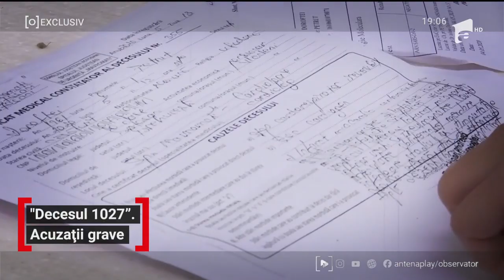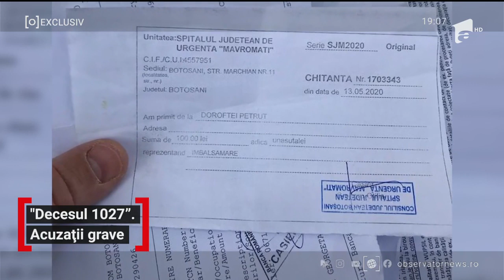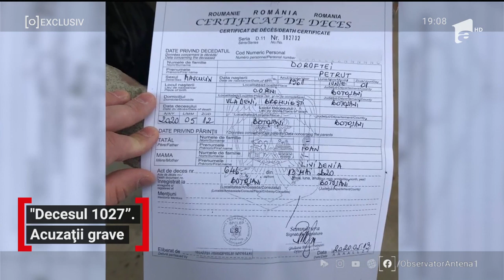O familie din Botoșani spune că a primit bani pentru ca decesul unei rude să fie din cauza COVID-19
A fost sau n-a fost COVID? O familie acuză că i s-ar fi oferit bani ca să semneze un act prin care să declare că decesul unui bărbat a survenit din cauza coronavirusului. Soţia şi fiicele spun că propunerea a venit din partea unor reprezentanţi ai direcţiei de sănătate publică. Cert este că, la morgă, oamenii au fost lăsaţi să stea lângă trupul bărbatului decedat şi chiar să-l atingă.